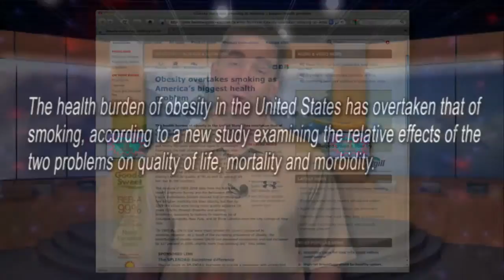Fight the Obesity Epidemic By Sharing Healthy Eating Habits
The obesity epidemic is getting worse in some ways.  Do your part by using more healthy weight loss tips.